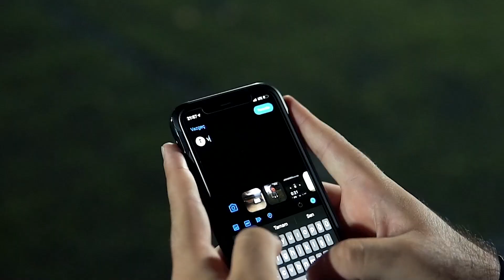ÇEYREK FİNAL 1.HAFTA DEĞERLENDİRMESİ